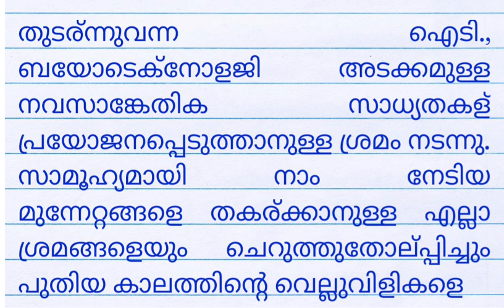കേരളപ്പിറവി ദിന പ്രസംഗം| kerala piravi essay in malayalam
kerala piravi essay in malayalam, കേരളപ്പിറവി ദിന പ്രസംഗം